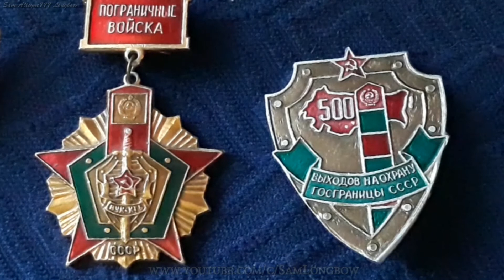Нагрудные знаки солдат и сержантов Пограничных Войск СССР. Память о моей службе. Вариант 2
Нагрудные знаки солдат и сержантов Пограничных Войск СССР. Память о моей службе.
Таджикская ССР, Московский погранотряд КСАПО, в/ч 2033, пос.Шурабад (Шурообод), 1989-91
ГЛАВНАЯ СТРАНИЦА КАНАЛА: